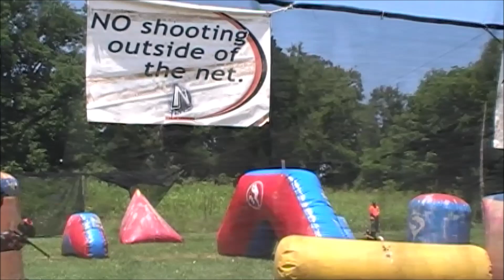Trouble in Paradise SEPS N Tense 7 9 2011